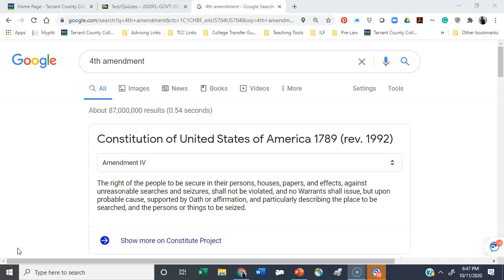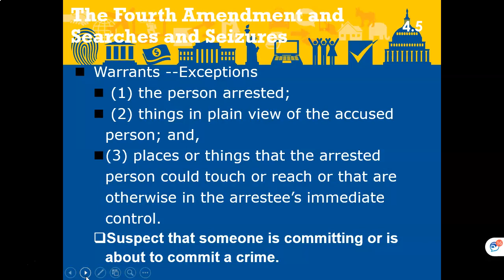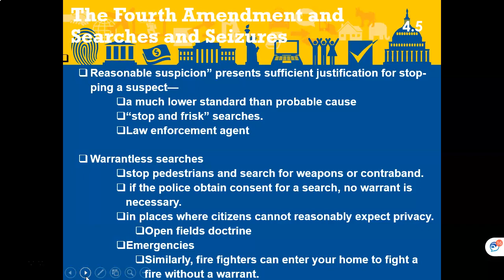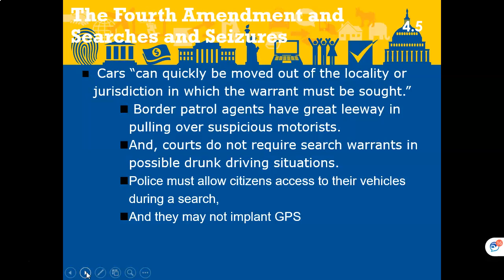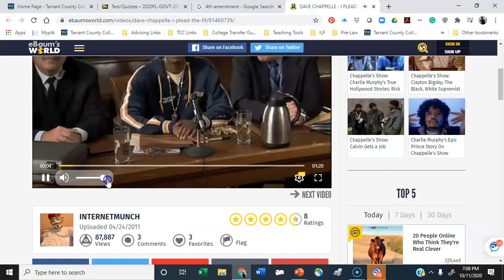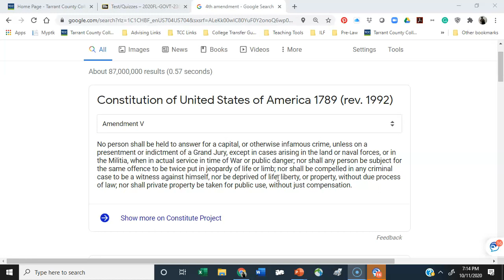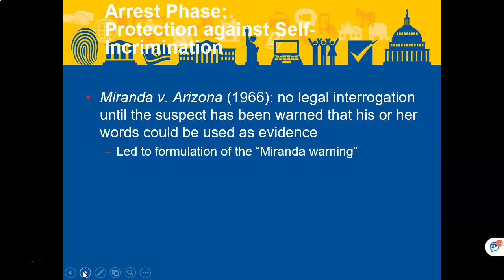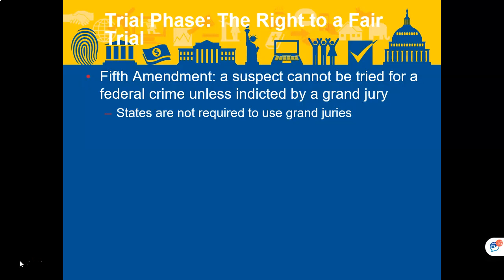Madelyn Bowman GOVT 2305 Chapter 4 Fourth Amendment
Search and Seizure and Arrest